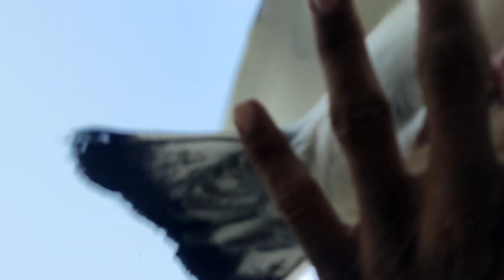Baby pigeon Ko Azadi Mil Gai😇 || Bholu & Golu😍 || Murgi Chicks Ko La Kr Bahir Aa Gea🥳.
Assalamualaikum everyone !

I hope you all enjoy watching my videos. I am here for you with all of my passion. My dream is to build a strong community that love to watch pets vlogs for which I am here with you. I will be sharing my birds and pets vlog with you and all information about birds health and care. I hope we will be like a family a family who show respect to everyone. This is just a beginning i want you guys to engaged with our family and share my video with your friends to make it vast. This will boost my confidence to work hard and to give my best as it should be. so it's a request for All of you to subscribe my channel and share it with your friends and family.🥰 In the end I will just say keep showing your love. besafe have a nice day i wish youall the best.😚

(Ignore it).